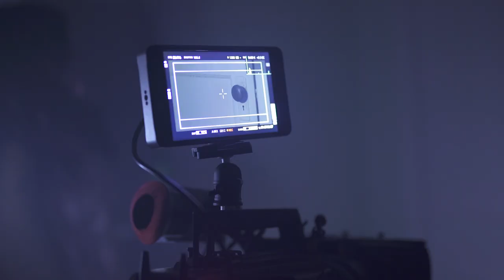Why Students from Brazil & Colombia Chose to Study Film Production at Confederation College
International students Beatriz from Brazil and Simone from Colombia share why they chose to pursue college in Canada and why the Film Production program at Confederation College was the right choice for them.